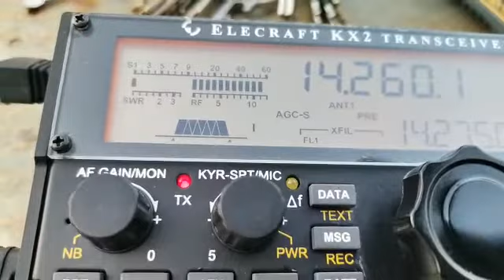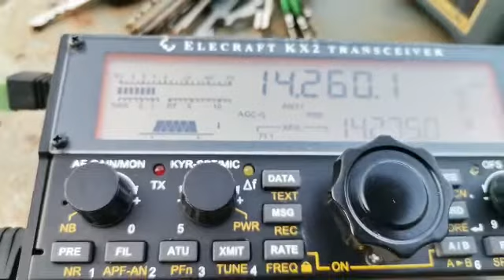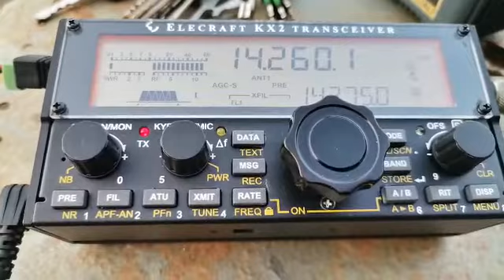VK5MRD QSO with IZ5JLF 20m Long Path, Yaesu FTDX3000 - Hexbeam, (video by IZ5JLF), 24/10/2022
Another fantastic QSO with Claudio IZ5JLF in Northern Italy 🇮🇹 on 20m via the Long Path. Claudio video recorded our contact. Claudio was transmiting at around 8 watts PEP into a small whip antenna from a balcony in Northern Italy. Amazing. I was using a Yaesu FTDX3000 at 100w PEP into an Australian made Hexbeam at 10m above the ground.